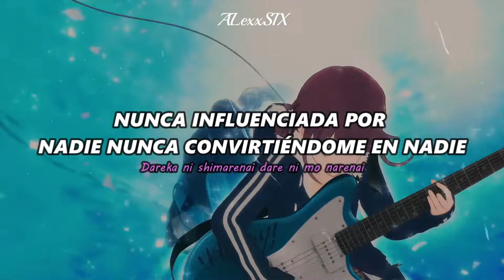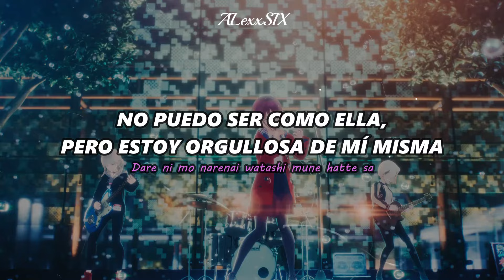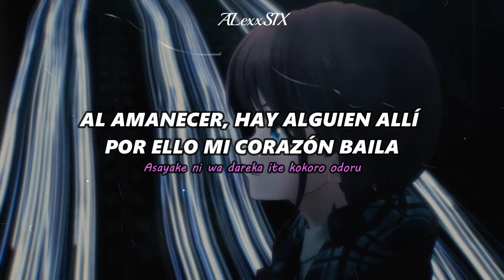Girls Band Cry Ending Full ”I'm Nobody" By TOGENASHI TOGEARI | Sub Español『AMV』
Si eres nuevo te invito a que me sigas y compartas mi contenido un saludo y hasta la próxima.

🖌 Anime: Girls Band Cry
♫ Artista : TOGENASHI TOGEARI
♪ Song : I'm Nobody

✔ Fecha de publicación: Año 2024
✔  Cantidad de episodios:
✔  Géneros: Música
✔ Sinopsis del anime:
El personaje principal abandona la escuela secundaria en su segundo año y aspira a ingresar a la universidad mientras trabaja sola en Tokio. Una chica es traicionada por sus amigos y no sabe qué hacer. Otra niña es abandonada por sus padres e intenta sobrevivir en la ciudad haciendo trabajos a tiempo parcial. Este mundo nos decepciona todo el tiempo. Nada sale según lo planeado. Pero queremos algo que nos pueda seguir gustando. Creemos que hay un lugar al que pertenecemos. Por eso cantamos.
Lyrics: 🎼

Dareka ni shimarenai dare ni mo narenai
Yume da to omotte waratte miseta
Wasureta yowasa kajikan de iku
Samishii... nante ieru wake mo nai

Sarigenai kaiwa sura kizutsuku kokoro wa Dare hitori dare hitori shiawase ni shinai

Nee sore demo mada kitai fukuramun da
Surechigatta uso nante zenbu sutete

Daisorete nai yo tte tada kikitakute
Kimi bakari de osanaku tatte
Kyou mo kawarenai mama datte iin da
Kimi to utatteitai
Nando datte kanjou bakka yureugoite
Kirawarete kita kedo
Kono mama de aruite yukun da
Dare ni mo narenai watashi mune hatte sa

Sayonara sayonara iranai zenbu
Zenbu wo keshitara jiyuu ni nareru? Urusai
nounai dareka no kotoba
Sutetara jibun wo ikireru no ka na

Tachidomaru koto bakari oboete shimatta Are demo nai kore demo nai yugande shimatta

Koukai bakari de yoru ga owaranai ya
Asayake ni wa dareka ite kokoro odoru

Daishou nante
Konnan datte koete iku tte
Kimeta no ni kowashitaku natte
Souzou no naka ja tarinai kurai ni
Kimi to kanaete mitai
Kanshou bakka
Nande kokoro ni kabe wo Tsukutte shimaun
darou
Dareka no kibou ni nareru nara
Dare ni mo ienai itami hikitsurete sa

Tada hitori demo

mo nai jibun wo shinjite
Kizutsuki ochiru tabi utaeba ii